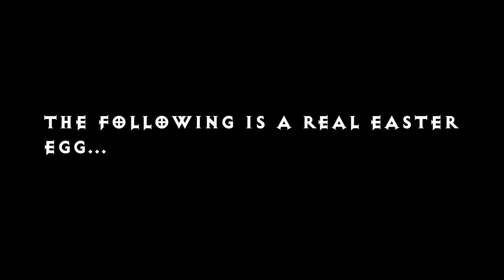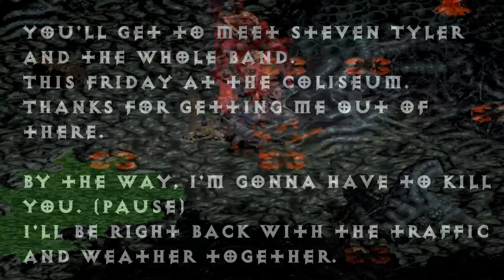Why Diablo's Creator Still HATES the Hellfire Expansion?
What is the real reason, David Brevik & Creator of Diablo 1 ex president of Blizzard North HATED Diablo 1’s Hellfire Expansion?

My YouTube Gaming/Recording rig: